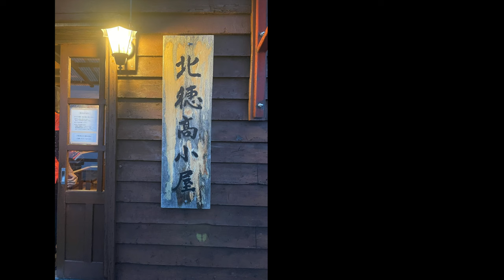[⛰️Japan's Tallest Mountain Hut⛰️] Superb View at an Altitude of 3000m | Kita Hodaka Hut【subtitles】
▼Timeline▼
00:00  Opening
00:09  Kamikochi
00:59  Myojin
01:43  Tokusawa-en
02:17  Yokoo Campsite
03:32  Karasawa
06:06  Kita Hotaka Hut
06:24  Dinner
06:38  Breakfast

Mt. Kitahodaka